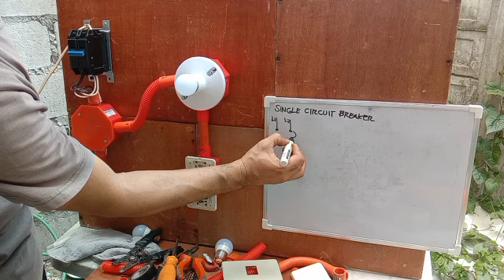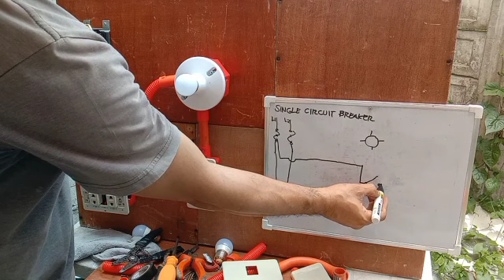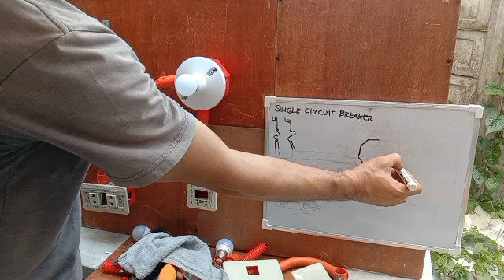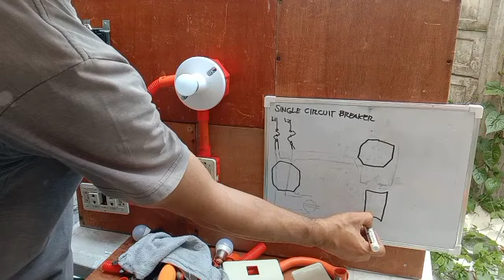PAANO MAG WIRING CHECKING BAGO MAG ENERGIZE | Rey electrical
Paano mag wiring checking bago mag energize

I've created a playlist where you can view my other videos. Thank you for always supporting my channel, mga Ka-Electrical! ⚡